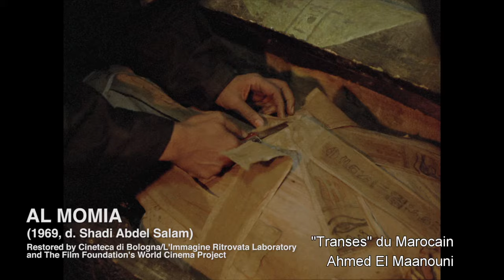African Film Heritage Project Announcement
Martin Scorsese announces the African Film Heritage Project.